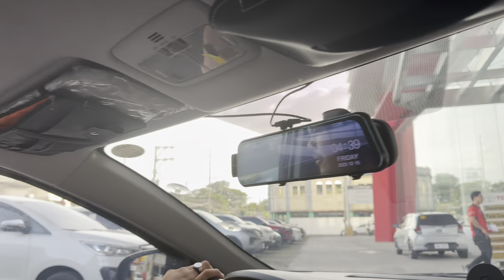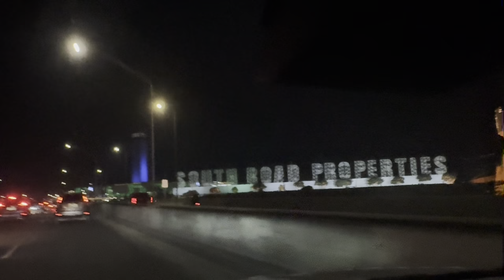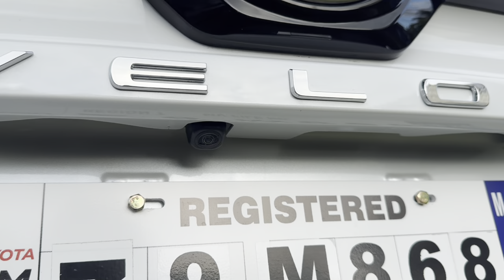BUYING a NEW CAR! 🙌🏻 | What’s the BEST CHOICE For Us? 🤔